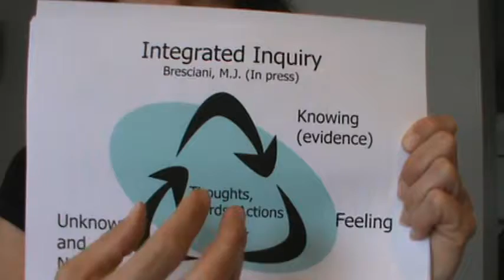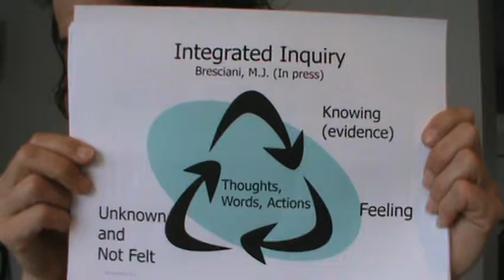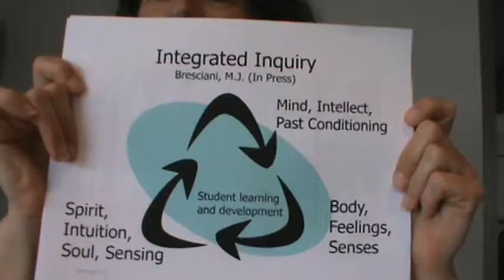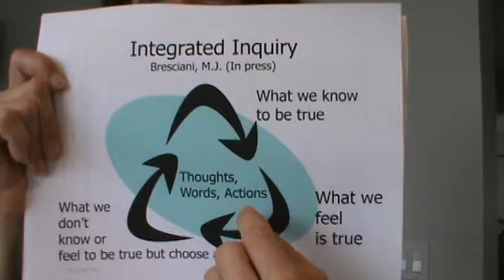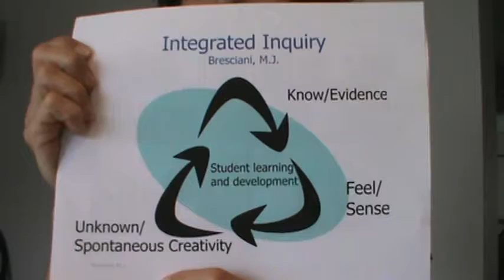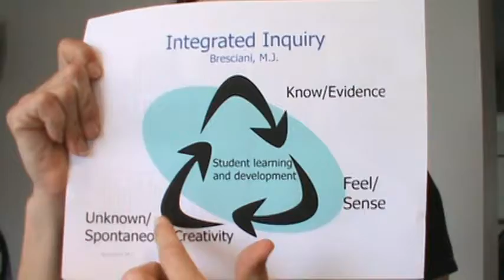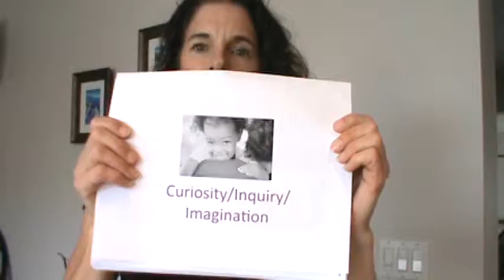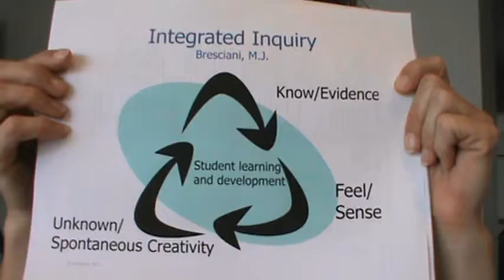Integrative Inquiry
Integrative Inquiry is a concept that is based on several theories in learning and development, neuro-science, and the wisdom traditions.  We invite you to view this video and investigate whether this is a concept you would like to bring into PK-12 education and higher education.  Namaste!
Marilee Bresciani, Ph.D., President and Founder, Rushing to Yoga Foundation